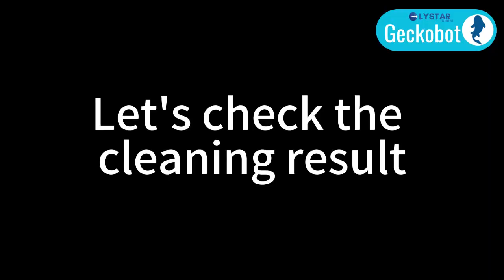Facade Cleaing robots application Xiamen Airline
Robots did a great job cleaning the headquarter of Xiamen Airlines. This facade-cleaning robot is very powerful. It can clean 1000 m² /day. No rope access workers are needed. totally changing the industry.